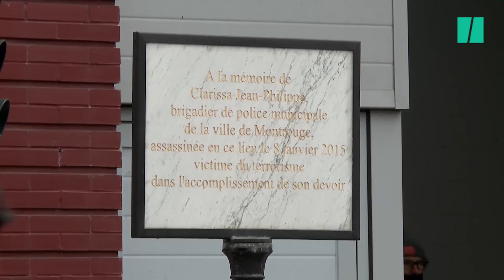Marlène Schiappa et le maire de Montrouge rendent hommage à Clarissa Jean-Philippe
La policière municipale avait été abattue en plein service il y a 6 ans.